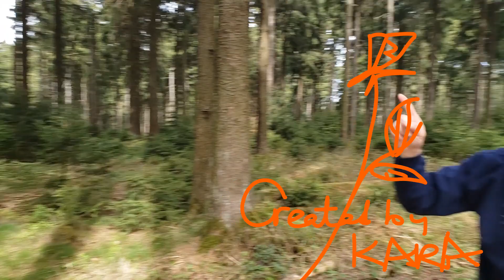성락쌤의 젊은 유럽: 숲에서 춤추는 쌤!!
왜 유럽의 나무들은 쭉쭉 위로 뻗을까요? 왜 한국의 소나무는 굽을까요?